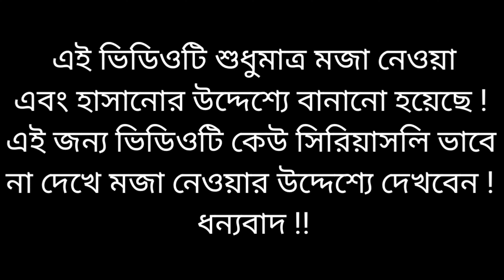মোদি হাসিনার গান - তুমি আইসো মোদি আইসো | Tumi Aiso Bondhu Aiso | Modi Hasina Zindabad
👉 গান : তুমি আইসো মোদি আইসো
👉 অভিনয় : নরেন্দ্র মোদি & শেখ হাসিনা
👉 কন্ঠ : রমজান খন্দকার
👉 লেখক : রমজান খন্দকার
👉 সুর : ( সংগ্রহ )
👉 অডিও এডিট : রমজান খন্দকার
👉 ভিডিও এডিট : রমজান খন্দকার
👉 প্রযোজনা : রমজান খন্দকার
👉 পরিবেশনায় : রমজান খন্দকার
👉 লেবেল : Modi Hasina Zindabad